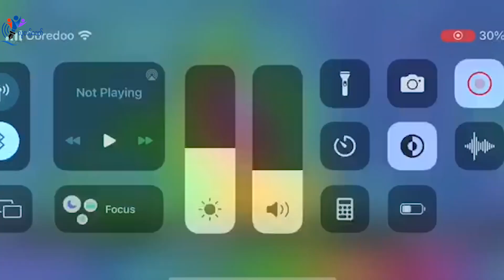လူငယ့်ခေတ်ရဲ့ မေလ ၁၂ရက်နေ့ နောက်ဆုံးရ ညနေခင်းသတင်းများ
လူငယ့်ခေတ် သတင်းဌာနရဲ့ TodayNews ညနေခင်းသတင်းအစီအစဉ်ကနေ ကြိုဆိုပါတယ်။

ဒီကနေ့ရဲ့ ထူးခြားတဲ့သတင်းတွေနဲ့ နောက်ဆုံးရသတင်းတွေကို ကြည့်ရှုနိုင်မှာ ဖြစ်ပါတယ်။

ဒီကနေ့အတွက် သတင်းခေါင်းစဉ်တွေကတော့

 ⁃ မိုခါမုန်တိုင်းကြောင့် ရန်ကုန်-ရခိုင်အဝေးပြေးယာဉ်လိုင်းတွေပြေးဆွဲမှုရပ်နားရန်ရှိ

 ⁃ မုံရွာ နမခကနေ ထွက်လာတဲ့ (၁၈)စီးပါ စစ်ကားယာဉ်တန်း မိုင်းဆွဲခံရ

 ⁃ တရုတ်ဖုန်းကုမ္ပဏီ Oppo က ကုမ္ပဏီခွဲ Zeku ကို ရုတ်တရက်ပိတ်သိမ်းခဲ့

 ⁃ စစ်ကိုင်းတိုင်းက ပြည်သူတွေ စစ်အာဏာရှင်ဆန့်ကျင်ရေး ချီတက်ဆန္ဒပြ စတဲ့သတင်းတွေကို ကြည့်နိုင်မှာပါ။